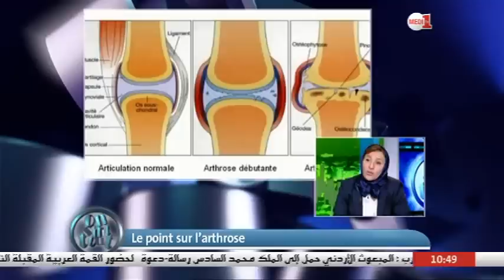"Je n'aime pas mon activité professionnelle" & L'arthrose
S’épanouir dans sa profession est une aspiration forte pour beaucoup d’entre nous. Mais parce que nous n’exerçons pas le bon métier ou nous l’exerçons dans de mauvaises conditions, cela n’est pas toujours possible. Quelles sont les vraies raisons de nos frustrations professionnelles? Et comment remettre le travail à sa juste place ?

Avec Abdelilah Jarmoni, psychothérapeute, Fatima El Hasni, coach et Nadia Boutaleb, styliste

L'arthrose est la cause la plus fréquente d'un épanchement articulaire: définition, causes, symptômes et traitement avec le professeur Yattefti El Aoufir Najat, rhumatologue